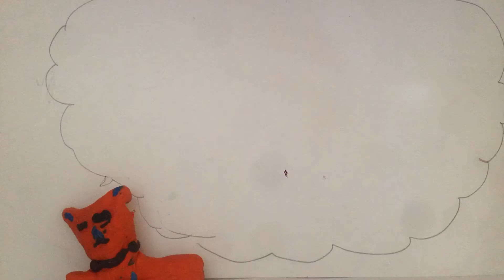Mi película en stop motion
santiago duque 7c